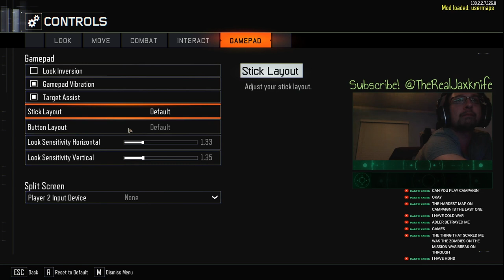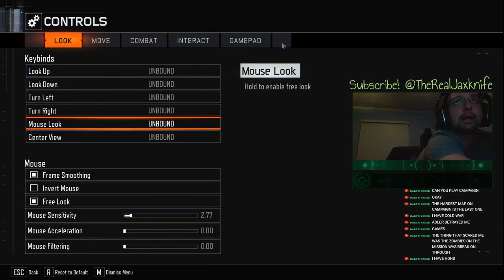I played Custom Zombies: Outpost Blue! in 2024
Map: Outpost Blue on Steam Workshop.

Sincerely,
James Boucher

Channels: YouTube, Twitch, Facebook, Meta, Instagram, Xbox, Steam and Discord!

Join the Community! - Gamertag's: @TheRealJaxknife or @Jaxknife on Xbox